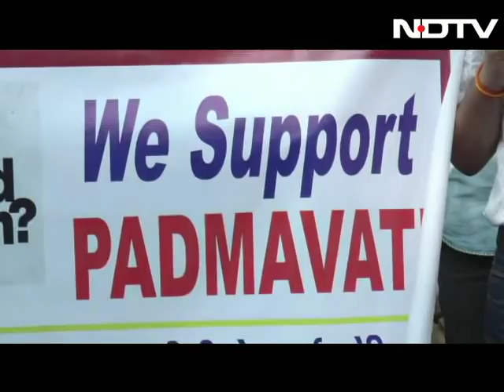Padmavati Row: Sanjay Bhansali Gets Support From Film Association Members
Members of various film associations gathered in Mumbai to show support to Sanjay Bhansali's Padmavati, which is surrounded by controversy. Deepika Padukone, Shahid Kapoor, and Ranveer Singh got some much-needed support at a time when only handful of people from the fraternity are speaking out in their support. Viacom 18 is waiting for the censor certificate from CBFC to announce the release date.